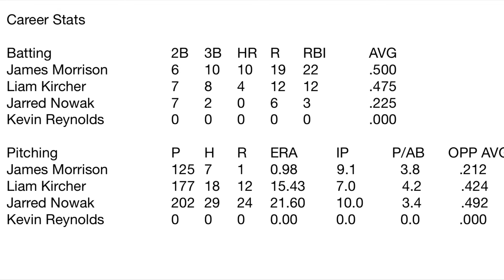Game 3 2021